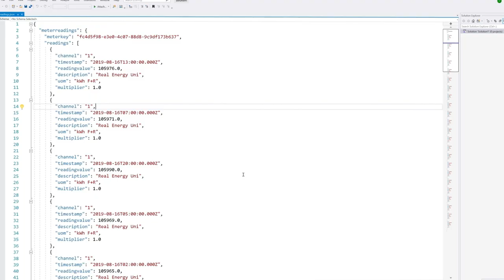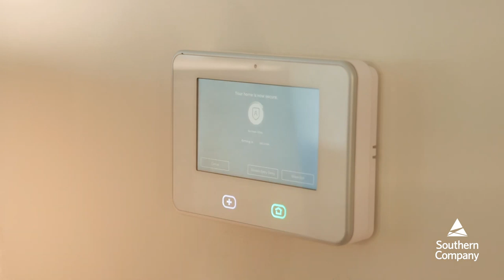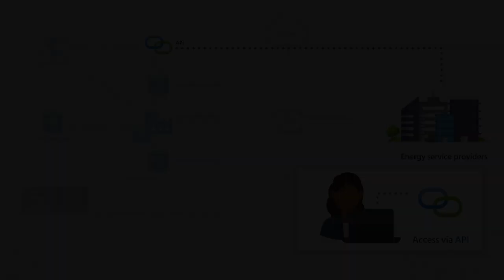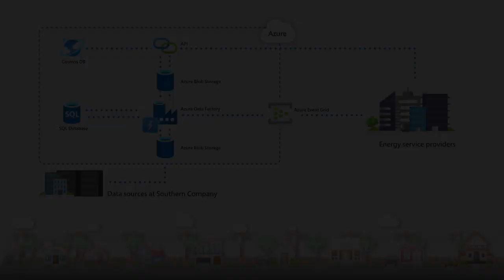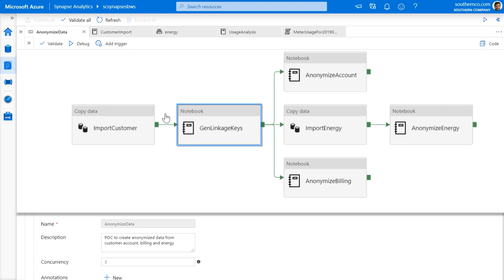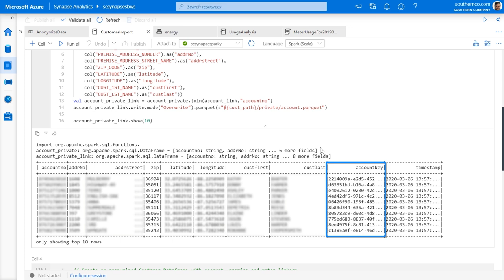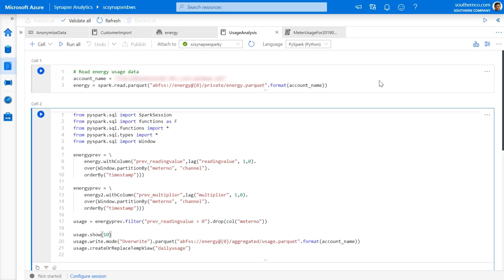How To Anonymize Data Transformation With Azure Synapse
See how to optimize data transformation without giving away personal information, and simplify the solution by reducing the number of overlapping technologies.

Southern Company, an American gas and electric utility firm, is evaluating Azure Synapse to make it easier to share anonymized data with their analytics partners, and also to strengthen their capabilities to do analytics in-house. Host Jeremy Chapman speaks with Greg Floyd, Enterprise Architect Specialist at Southern Company, to share how they use Azure Synapse.

If you are new to Azure Synapse, it's Microsoft's limitless analytics platform that brings enterprise data warehousing and big data processing together into a single service, removing the traditional constraints for analyzing data of all shapes and sizes.

Check out other early adopters on our How We Built It series

If you are unfamiliar with Microsoft Mechanics, we are Microsoft’s official video series for IT. You can watch and share valuable content and demos of current and upcoming tech from the people who build it at Microsoft.